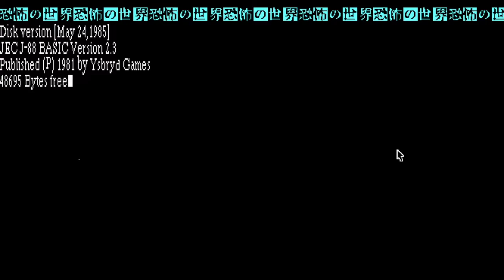Let's Stream - World of Horror